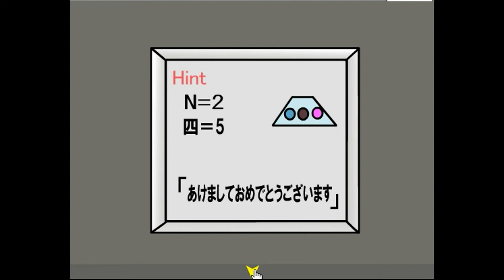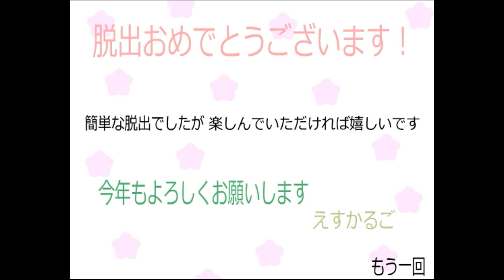Koiki Escape 5 Walkthrough.flv